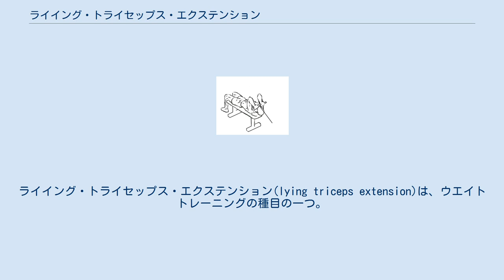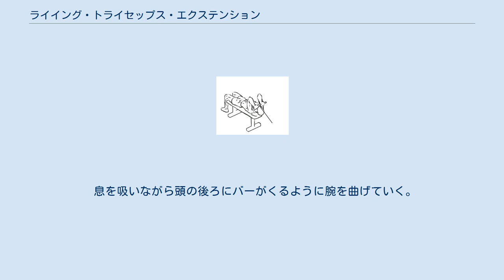ライイング・トライセップス・エクステンション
ライイング・トライセップス・エクステンション(lying triceps extension)は、ウエイトトレーニングの種目の一つ。
主に上腕三頭筋の長頭を鍛えることができる。
 息を吸いながら頭の後ろにダンベルがくるように腕を曲げていく。
 息を吐きながら元の姿勢に戻る。
 2~3を繰り返す。
 ロープーリーにストレートバーまたはカールバーをセットする。
 両手でオーバーグリップでハンドルを持ち、腕を伸ばして顔の上に構える。
 息を吸いながら腕を曲げていく。
 3~4を繰り返す。
 両手でオーバーグリップでEZバーを持ち、ベンチに仰向けになり、腕を伸ばして胸の上にEZバーを構える。
 息を吸いながら頭の後ろにバーがくるように腕を曲げていく。
 2~3を繰り返す。